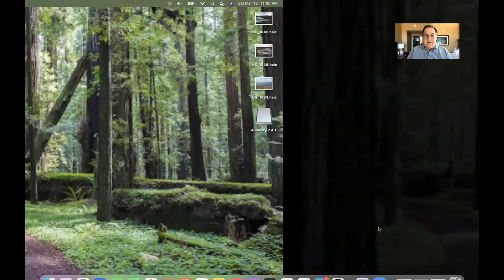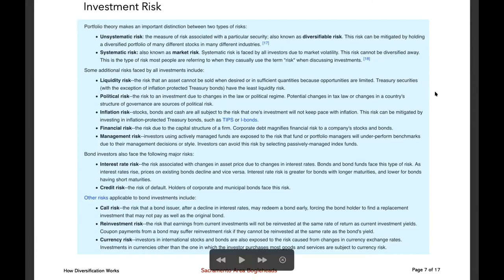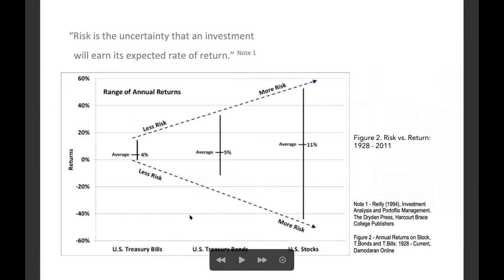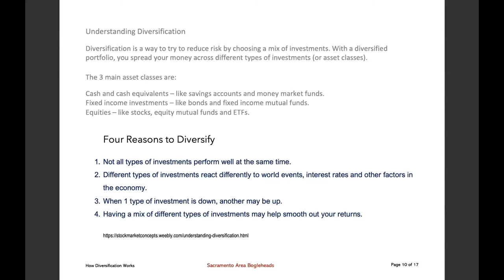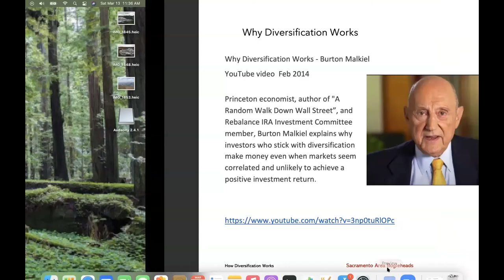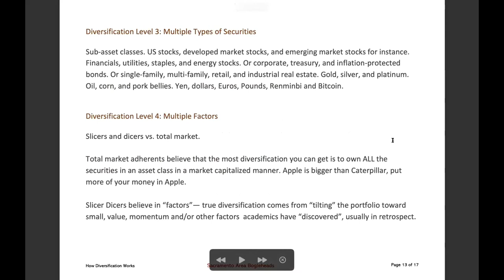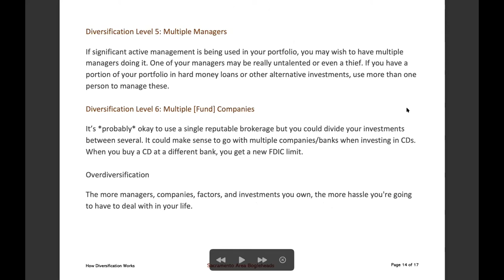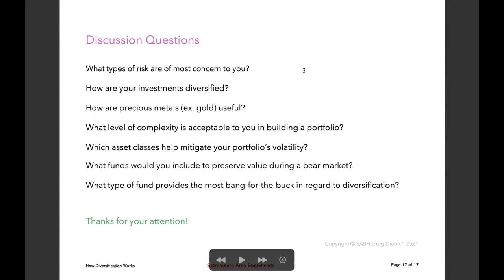How Diversification Works - Presenter Greg Dietrich. SABH Meeting #71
In this video Greg Dietrich, head of the Sacramento Area Bogleheads, will discuss how diversification in your portfolio helps.  Recorded March 13, 2021.

Zoom meetings are held each month on second Saturday. The best part of our meetings is the group discussion that follows presentations. Full-length videos including Q&A and discussion are available by joining us!  How?

Music credit

Marc Friedman
Swing Theory (2017)